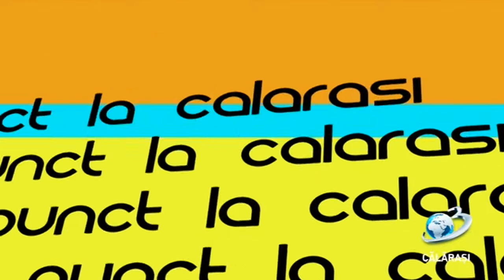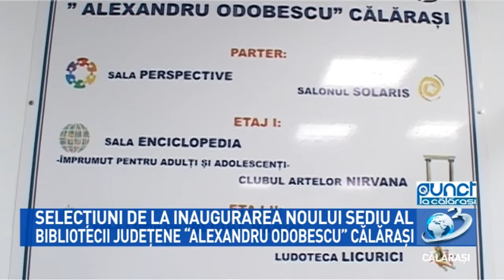Punct / 2 noiembrie 2019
Festivitatea de inaugurare a noului sediu al Bibliotecii Județene "Alexandru Odobescu" Călărași